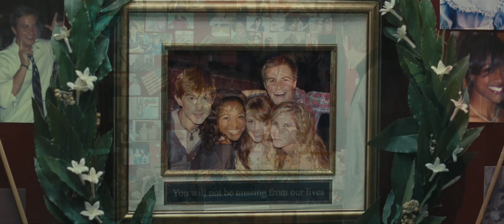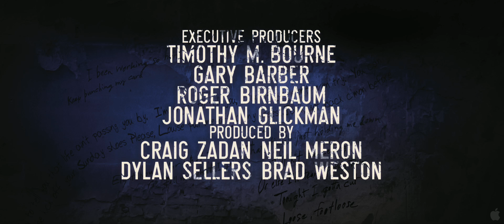Official Trailer: Footloose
Writer/Director Craig Brewer ("Hustle & Flow," "Black Snake Moan") delivers a new take of the beloved 1984 classic film, "Footloose." Ren MacCormack (played by newcomer Kenny Wormald) is transplanted from Boston to the small southern town of Bomont where he experiences a heavy dose of culture shock. A few years prior, the community was rocked by a tragic accident that killed five teenagers after a night out and Bomont's local councilmen and the beloved Reverend Shaw Moore (Dennis Quaid) responded by implementing ordinances that prohibit loud music and dancing. Not one to bow to the status quo, Ren challenges the ban, revitalizing the town and falling in love with the minister's troubled daughter Ariel (Julianne Hough) in the process.